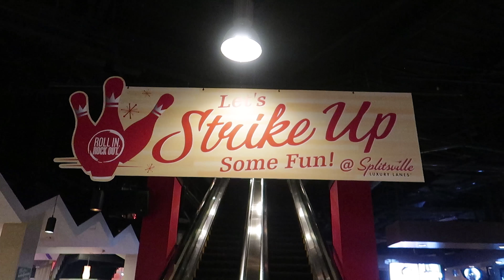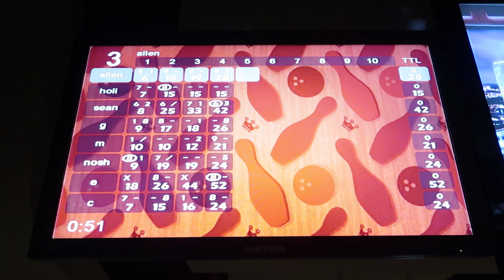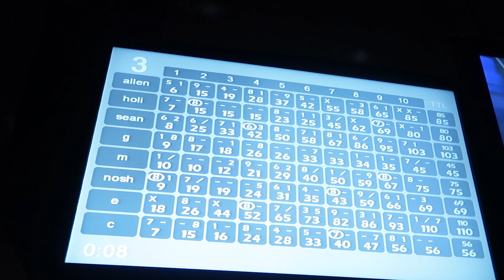Bowling at DISNEY at 1AM?!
Hello!! In this weeks video we are going bowling at Splitsville in Disney Springs! We had so much fun with co-workers & friends... we hope you enjoy this video as much as we enjoyed that day!